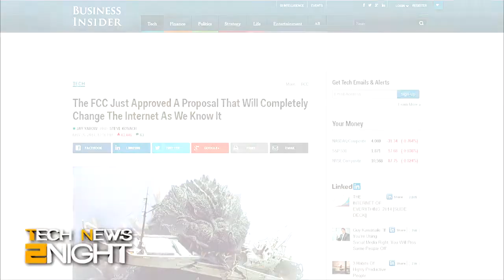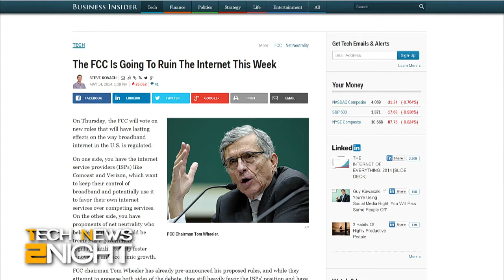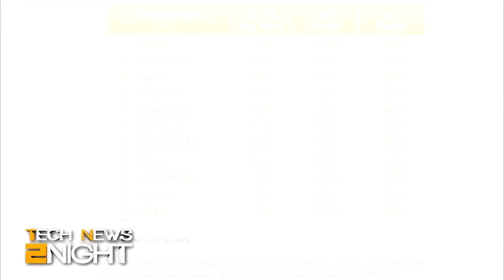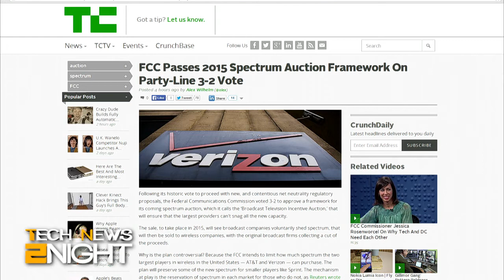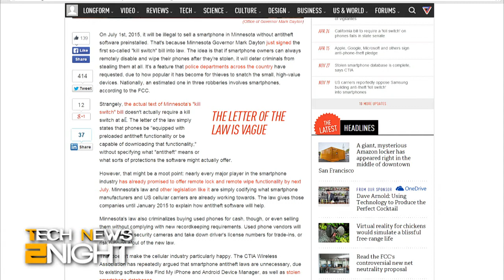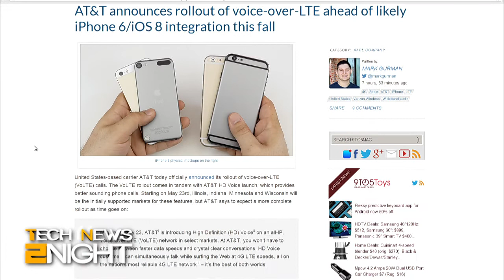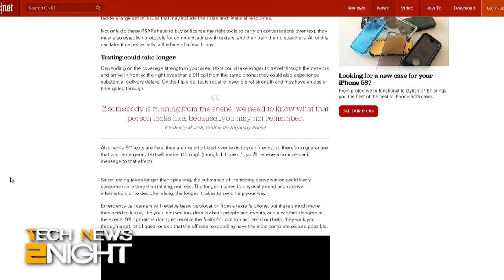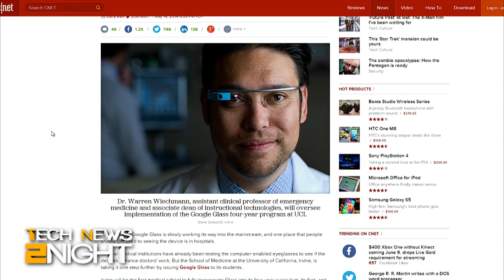Tech News Tonight 88: Did the FCC Ruin the Internet?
The FCC approves new broadband rules: changes the internet forever, a plan to sell broadcast TV spectrum to wireless, AT&T adds Voice Over LTE, Texts to 911, Google Glass for medical students, and champagne delivery drones.